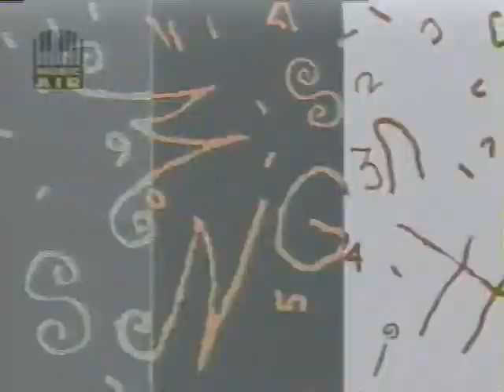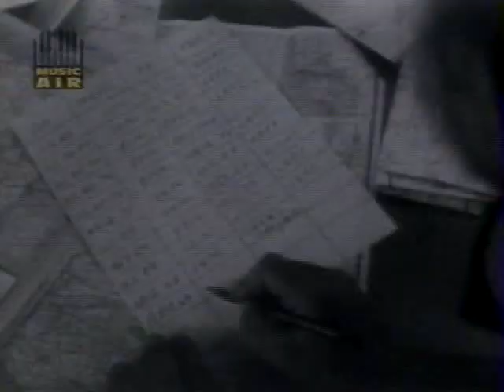Night Music #105 1988 Dizzie Gillespie, Diane Reeves, David Peaston, Onaje Allan Gumbs